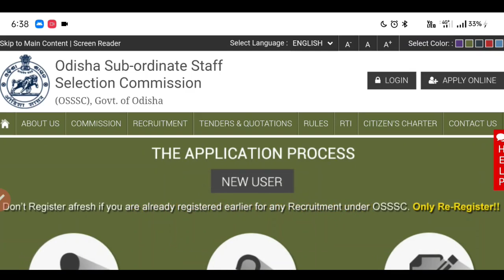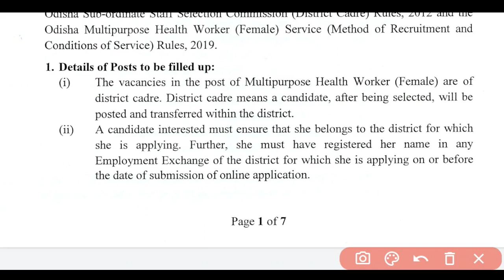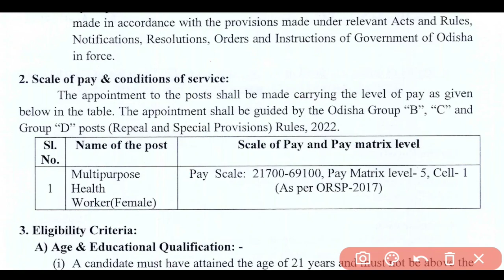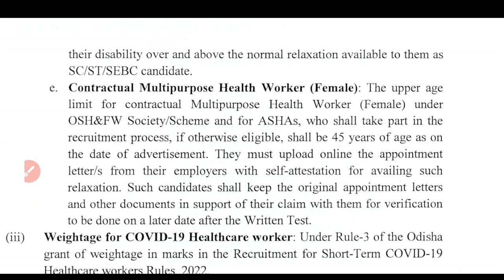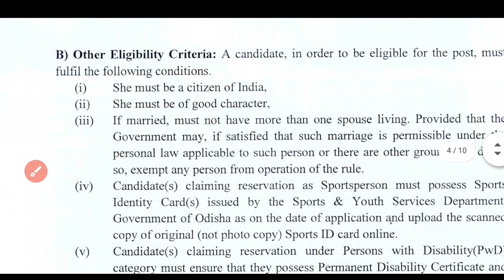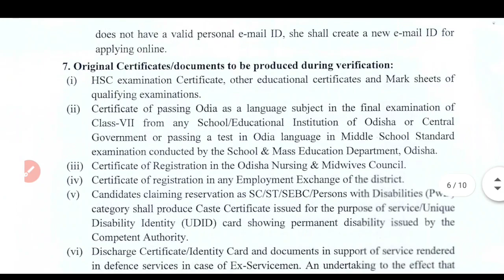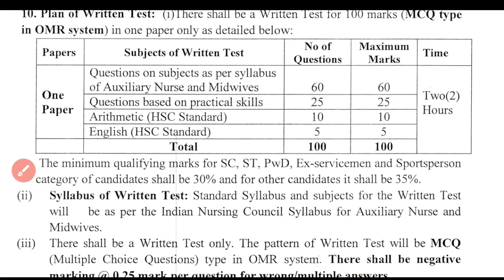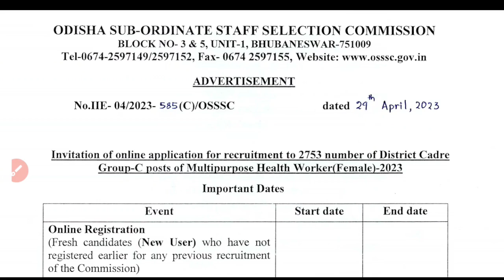OSSSC ANM ନର୍ସିଂ VACCANCY🏥FULL DETAILS✉️SALARY-❓EXAM PATTERN-❓COVID MARK-❓CERTIFICATE-❓WATCH NOW▶️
A SMALL TRY TO HELP YOU PREPARATION FOR--::
AIIMS
ESIC
BSF
OSSSC
NHM
RRB
CHO
NORCET
PGI
NURSING QUESTIONS AND ANSWERS.
NURSING MCQ
NURSING COMPITATIVE EXAMS.
NURSING QUERIES.
NURSING ADMISSION.

Jay Jagannath 🙏🙏🙏